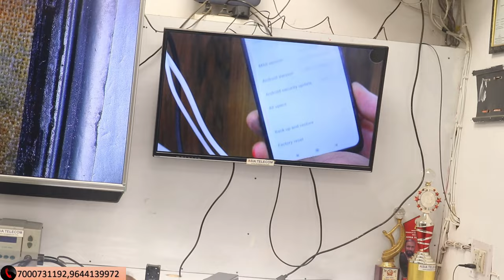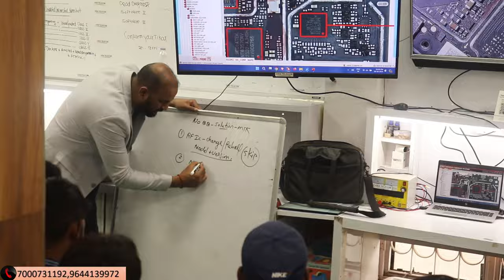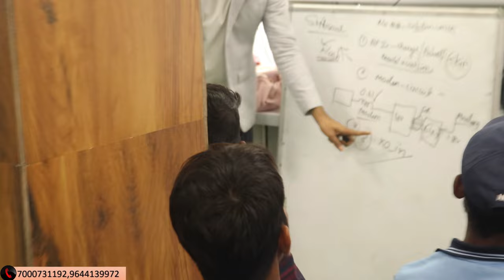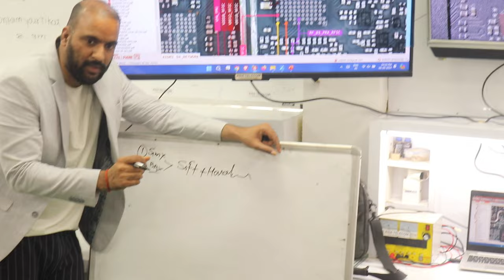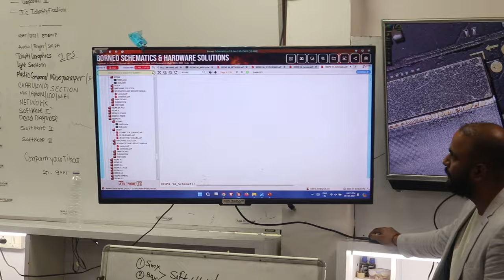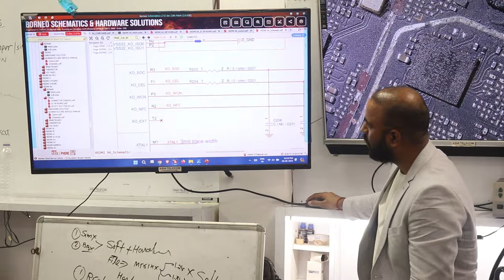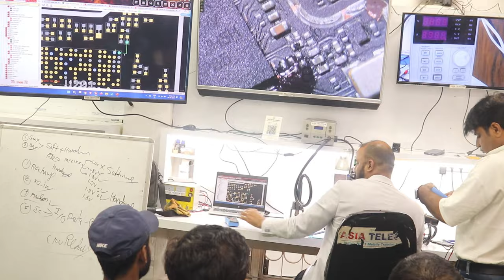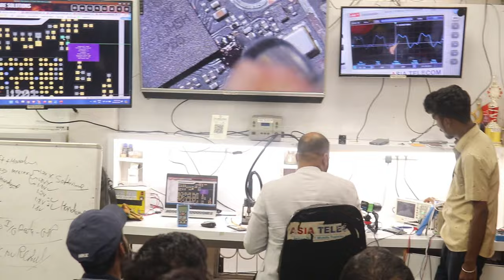No Baseband Fault ( Complete Circuit Explain & Best Solution ) Know Your Circuit 💯💯